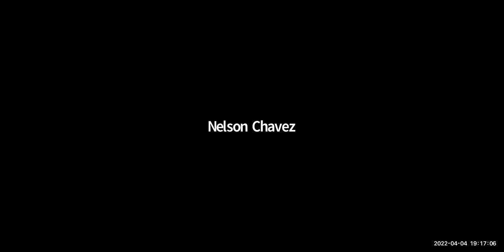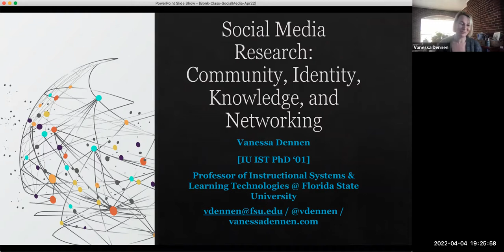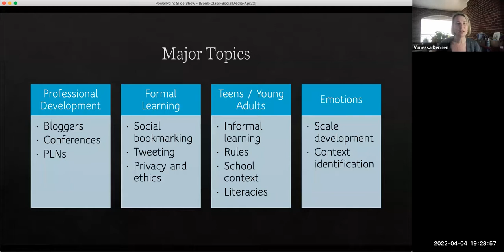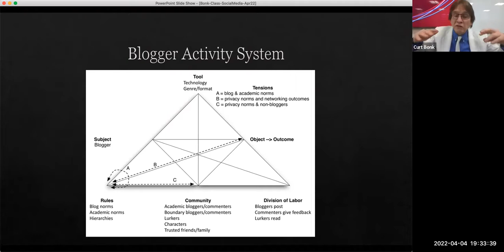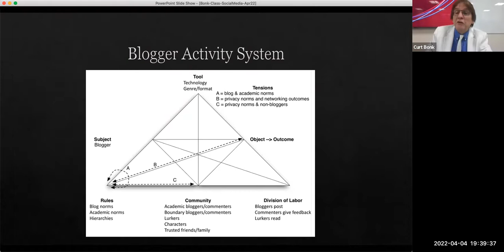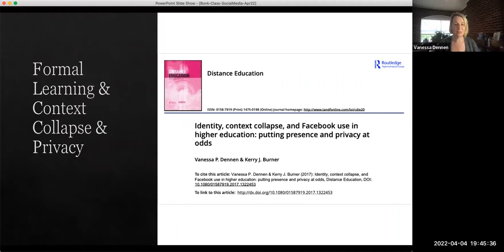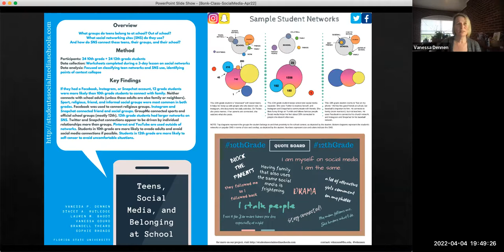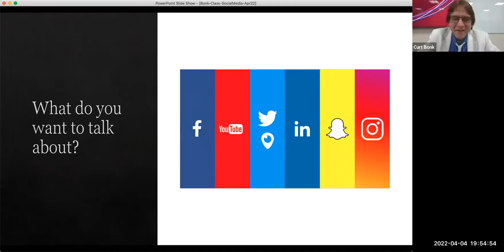Week 12 Guest Vanessa Dennen at FSU on Social Media (Single Camera)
From Curtis Bonk April 4th, 2022